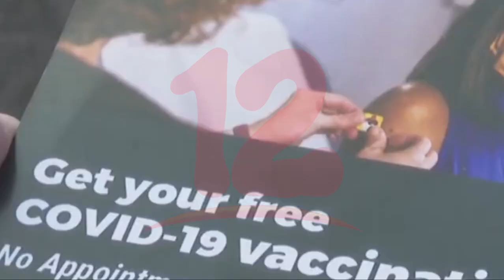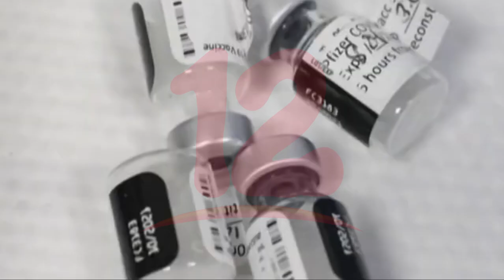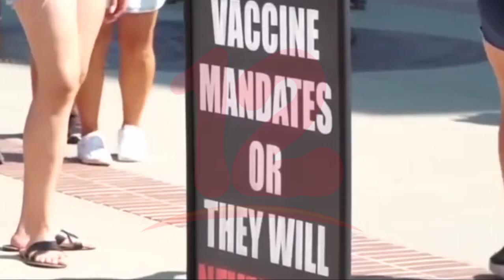EEUU ordena la vacunación a empresas con más de 100 colaboradores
Internacionales El gobierno de Estados Unidos exigirá la vacunación para todos los empleados de empresas de más de 100 personas.